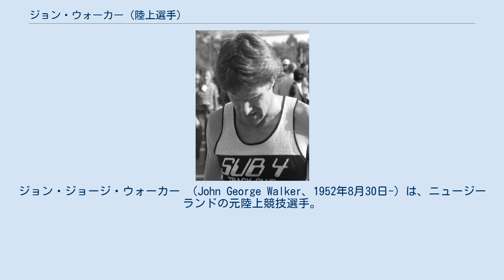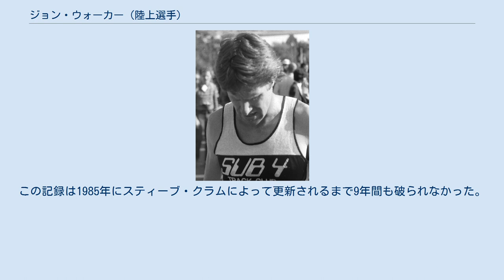ジョン・ウォーカー (陸上選手)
ジョン・ジョージ・ウォーカー （John George Walker、1952年8月30日-）は、ニュージーランドの元陸上競技選手。
 ウォーカーは、1976年モントリオールオリンピック男子1500 mで金メダルを獲得した選手である。
しかし、これには、母国であるニュージーランドのラグビーの代表チームであるオールブラックスが、アパルトヘイトのため国際大会から追放されている南アフリカと試合をおこなったことに対し、アフリカの22カ国がボイコットしたことが影に付きまとっている。
 ウォーカーは1974年のコモンウェルスゲームズの1500mで、優勝したタンザニアのフィルバート・バイとともに世界記録を更新し銀メダルを獲得。
世界的な名声を得る。
 1975年8月に1マイルで3分49秒4の世界新記録を樹立し、史上初めて3分50秒の壁を破る。
ロジャー・バニスターが4分の壁を破ってから21年目のことであった。
この記録は1979年にセバスチャン・コーに破られる。
 1984年ロサンゼルスオリンピックでは、開会式においてニュージーランド選手団の旗手を務めた。
 また、ウォーカーは1976年6月に2000mでも4分51秒4の世界新記録を樹立。
この記録は1985年にスティーブ・クラムによって更新されるまで9年間も破られなかった。